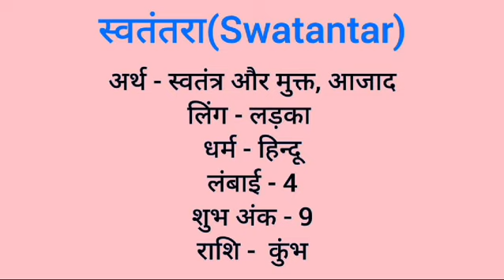Swatantar name meaning in hindi | swatantar naam ka matlab kya hota hai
Swatantar naam ka matlab
Swatantar meaning in hindi
Swatantar naam mane k